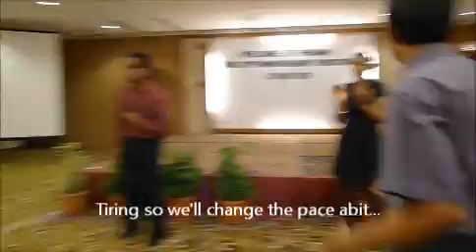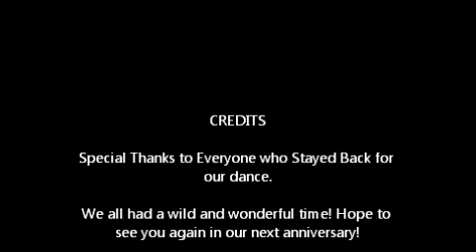18 June 2011 TM Night After Party Dance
After the Event, we had a dance off. The Committee and the guests had fun that night! It shall be a memorable night for all of us.

Penang Toastmasters Club Forever!!